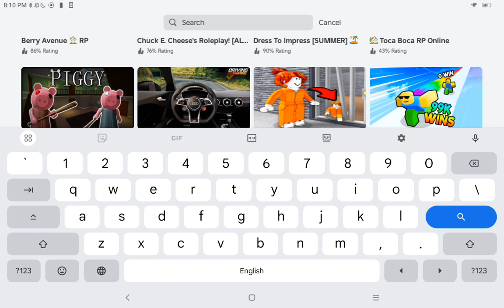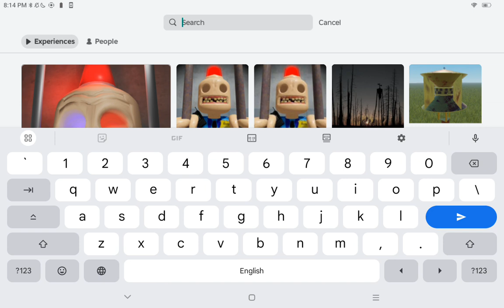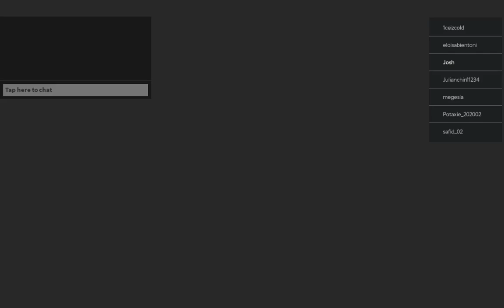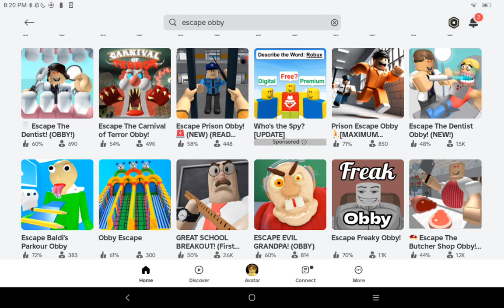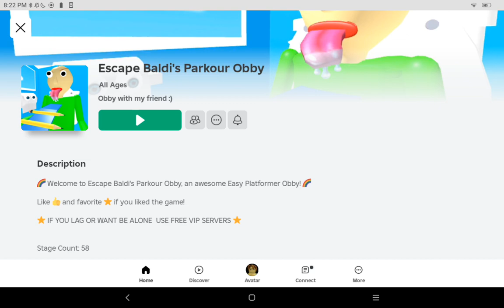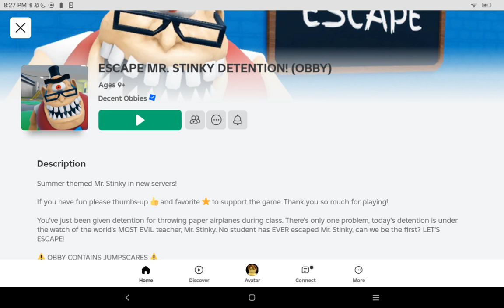I hate roblox obbies